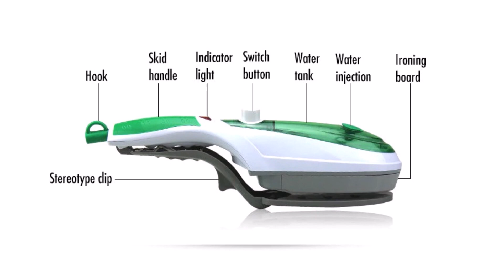Отпариватель для одежды с Алиэкспресс Топ 5 AliExpress Steamer for clothes Лучшие товары для дома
Отпариватели для одежды с Алиэкспресс AliExpress Steamer for clothes Полезные гаджеты для дома Утюг Крутые вещи из Китая